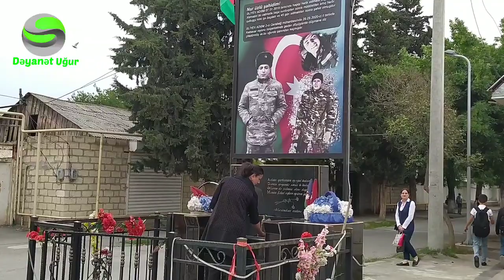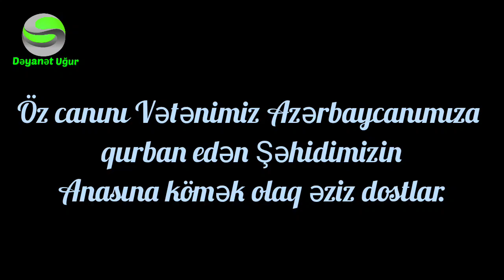Şəhidimizin Anasına kömək olaq əziz dostlar.Biz bir olsaq bu Ana arzusuna çatar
Kürdəmir Şəhid Anası
Adəmin Anası
Şəhidimiz Adəmin Anası
Şəhidin yarım qalmış evi